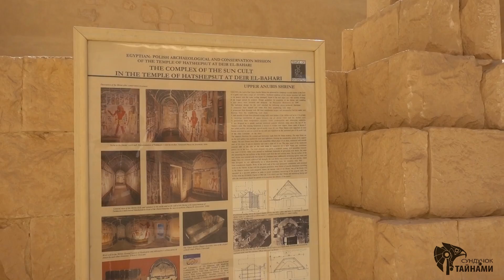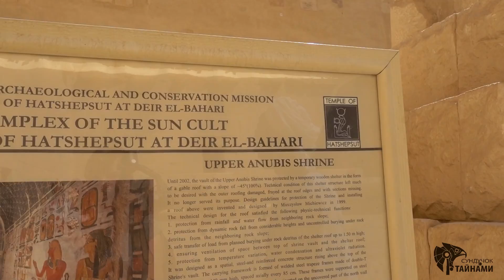Парфенон древнего Египта - Храм женщины фараона Хатшепсут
Криптовалюты: BTC - 12KPcqcTwgvovGnGs87N5vFDrMpxNsQNTH
ETH — 0xe66ba79b5c64346BAa7460Ea51366824eCB0ADBA
Вебмани
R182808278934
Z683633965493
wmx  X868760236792